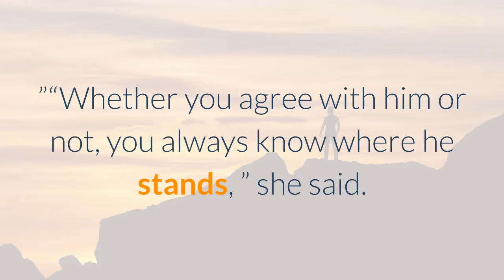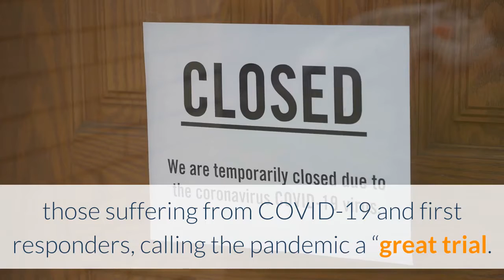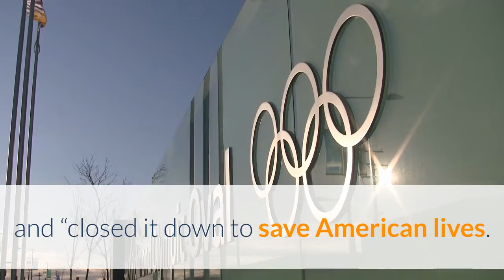Ivanka Trump touts her father as the 'people's president' on the final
“Four years ago, I introduced you to a builder, an entrepreneur, an outsider and the people’s nominee for president of the United States, ” Ivanka Trump said Thursday night from the South Lawn of the White House. “Tonight, I stand before you as the proud daughter of the people’s president. ”Ivanka Trump called the president the “champion of the American worker, the defender of common sense, and our voice for the forgotten men and women of this country. ”Ivanka Trump shifted to address her father’s personality, saying that he has “strong convictions” and “knows what he believes and he says what he thinks. ”“Whether you agree with him or not, you always know where he stands, ” she said.“I recognize my father’s communication style is not to everyone’s taste, and his tweets are unfiltered but the results, the results speak for themselves, ” she continued. “He is so unapologetic about his beliefs that he has had me and so many Americans ask ourselves, what do we stand for? ”She said she, and others, want a future where children can believe in American greatness. Ivanka Trump said that would be a society where every child can live in a safe community and go to a great school of their choice; where the difference of opinion and debate is encouraged and not canceled; where law enforcement is respected; where our country’s rich diversity is celebrated; and where people of all races, backgrounds, genders, and creeds can reach their God-given potential. ”“This is the future my father is working to achieve each and every day, ” she said. “Building, after all, is what he’s done his whole life. ”Ivanka Trump shifted to address the coronavirus pandemic, offering prayers for families who have lost loved ones, those suffering from COVID-19 and first responders, calling the pandemic a “great trial. ”“The grief, sorrow, and anxiety during this time is felt by all, ” she said. “I’ve been with my father and I’ve seen the pain in his eyes when he receives updates on the lives stolen by this plague. ”Ivanka Trump touted her father’s efforts, recalling sitting with him in the Oval Office when he stopped travel to Europe earlier this year, and when he took the “strongest” economy in decades and “closed it down to save American lives. ”Ivanka Trump said that the president has used the “full force of government” to create ventilators, the “most robust testing system in the world, ” find safe treatments, and “very, very soon, a vaccine. ”“The word impossible only motivates him, ” she said. “Donald Trump rejects the cynical notion that this country’s greatest achievements are behind us. He believes nothing is beyond our reach and that the best is yet to come. ”Ivanka Trump went on to praise the achievements of the Donald Trump administration, including criminal justice reform, the historic peace agreement between Israel and the United Arab Emirates, tax reform, childcare, and more.